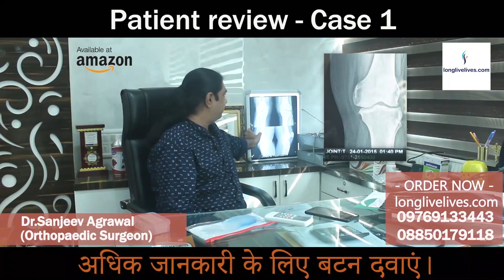Osteoarthritis Case Study - 1 | Ayurvedic Treatment Osteoarthritis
Dr. Sanjeev Agrawal is an Orthopaedic surgeon based in Mumbai, India.

In this video we have our patient from Indore who took our treatment for Osteoarthritis for 7-8  months, which helped them to recover from Joint Pain improved walking and climbing.

Osteoarthritis causes due to degeneration of cartilage in joints, this is a progressive degenerative process due to which stiffness, swelling increases, and joint pain starts. Osteoarthritis can be treated with Ayurvedic, herbal, nutritional products and supplements. Ayurvedic products for pain and swelling control are effective and decrease pain, swelling, but it takes time to heal the things. We have ayurvedic, nutritional products for Osteoarthritis, 4step Plus & Joint fresh. Nanotechnology-based product from the Central Drug Research Institute of India, Lucknow.